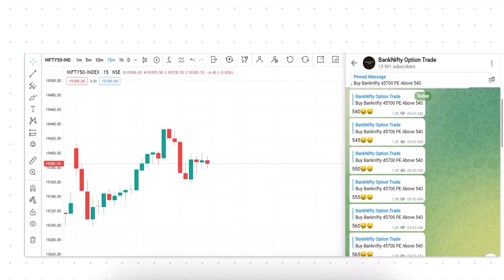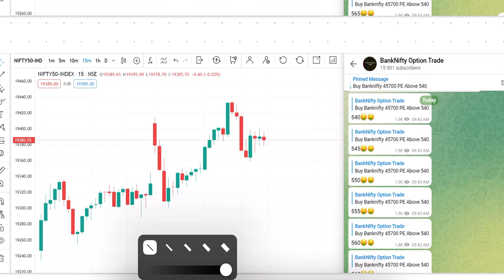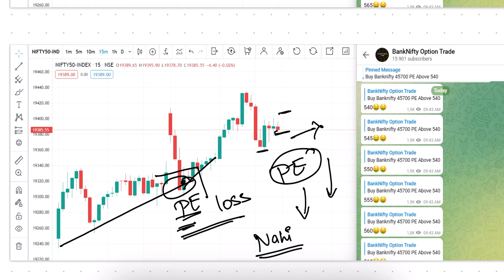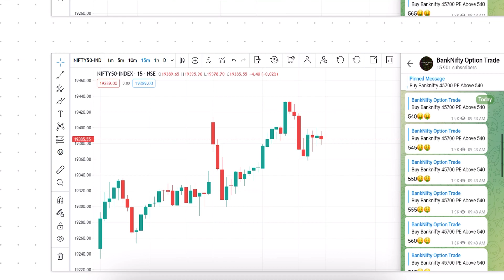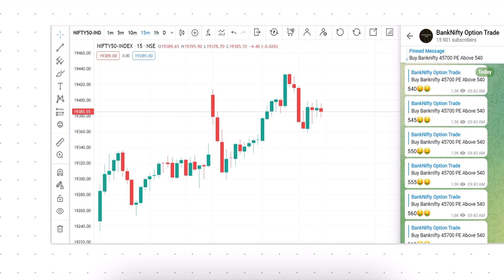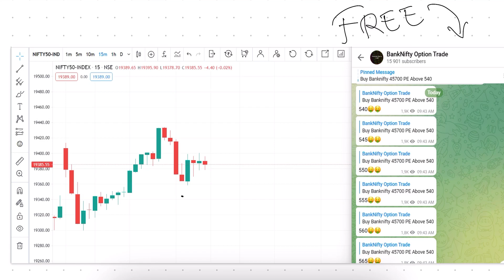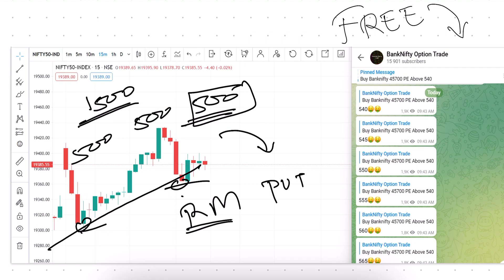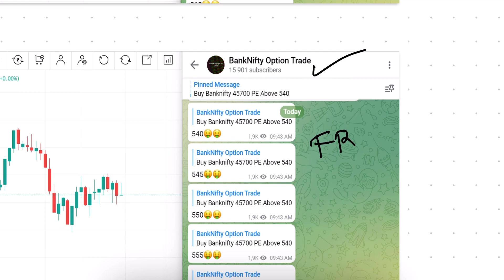Nifty Tomorrow Prediction 5 July 2023 Calls Options Put Call Buy Level Bank Nifty Options